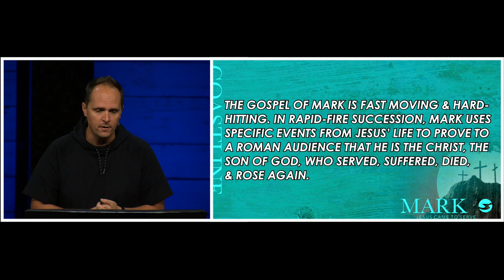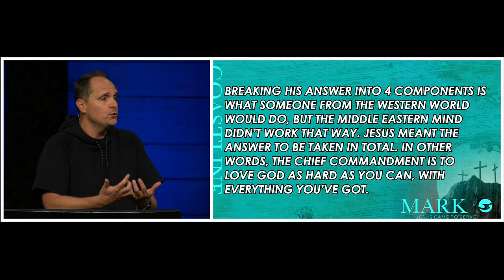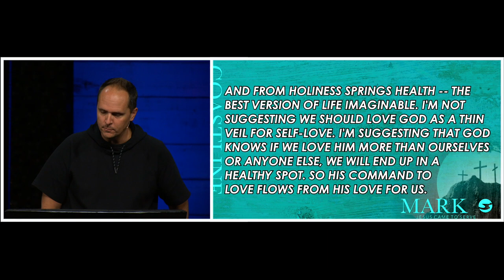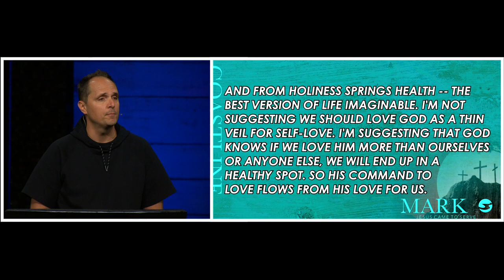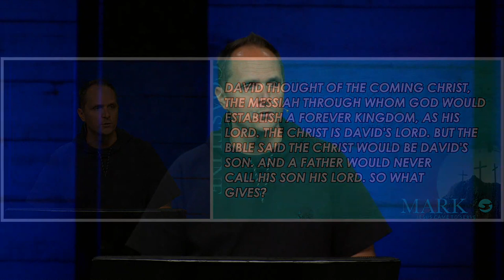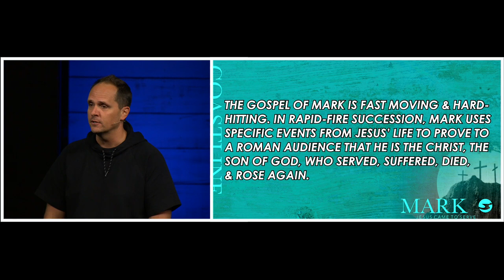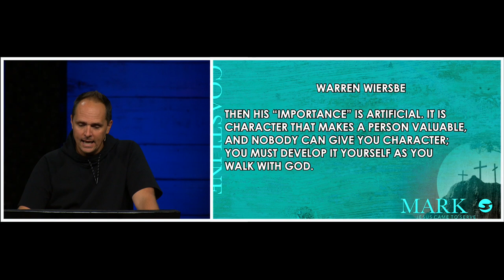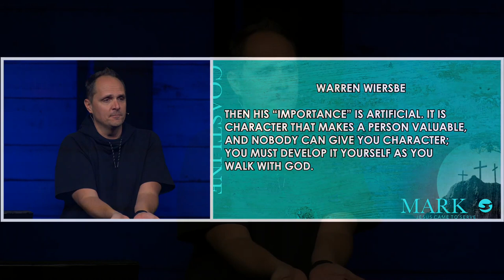Mark 12:18-44 | Pastor Neil Spencer